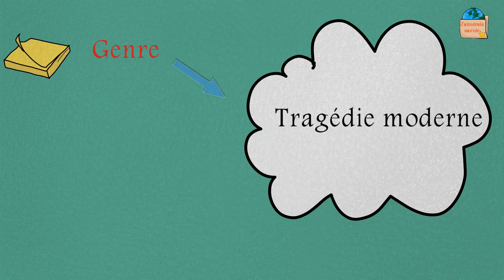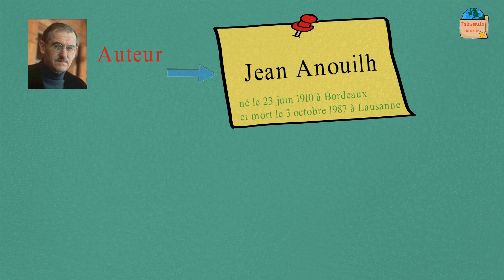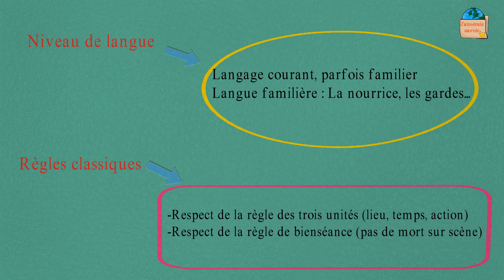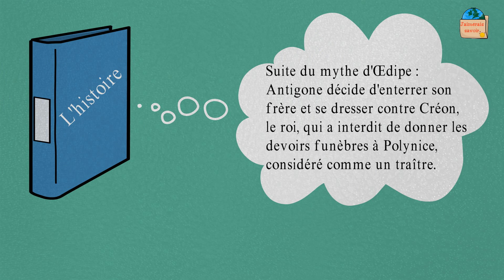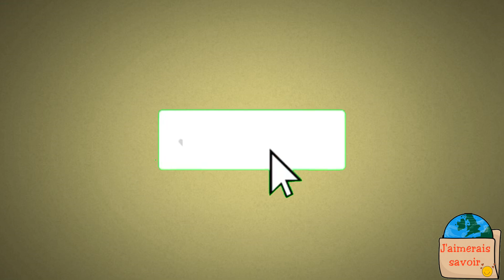Antigone de Jean Anouilh - Fiche de lecture - 1 ère année bac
Antigone
Jean Anouilh
Informations très importantes pour l'examen régional
Fiche de lecture